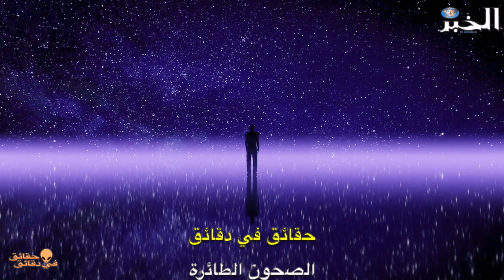حقائق في دقائق || الصحون الطائرة.. أسطورة أغرب من الخيال